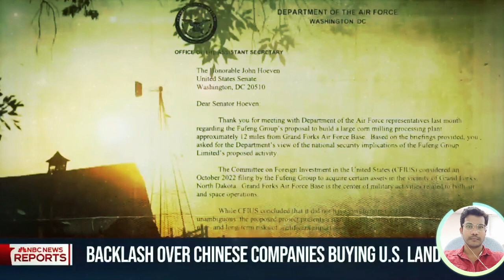Rising Concerns: Chinese Firms Buy US Land! The News Network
The News Network Welcomed you on, Rising Concerns: Chinese Firms Buy US Land! The News Network

One of Montana’s senators is joining the push to keep businesses tied to the Chinese government from buying land nationwide.

Backlash grows over Chinese companies purchasing land in U.S.

Discover the escalating concerns as Chinese companies increasingly acquire land in the US. Explore the implications, reactions, and geopolitical aspects of this issue. Stay informed on this pressing topic.

Chinese firms, US land acquisition, concerns, implications, reactions, geopolitical, foreign investment, current affairs,